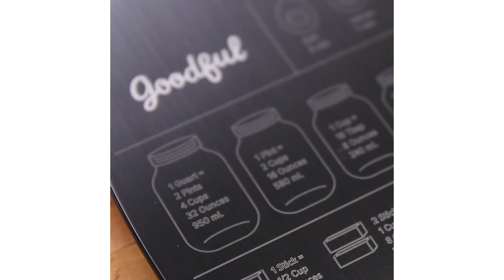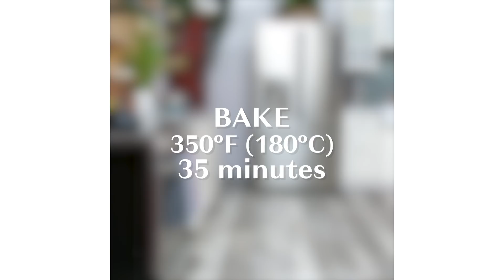Butternut Squash & Sage Pull-Apart Bread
It’s fall! That mean’s butternut squash is IN SEASON :raised_hands: Use that butternut squash to make this delicious pull-apart bread 🍂